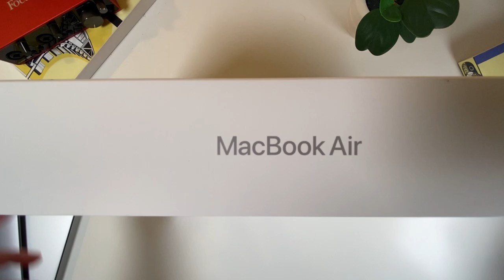MacBook Air 15 inch Unboxing (ASMR)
New Apple MacBook Air 15 inch Unboxing for 2023 - Quite (ASMR) unboxing. Let's view what the newest MacBook Air looks like a 15-Inch MacBook Air M2 Unboxing. Apple just released an all new 15” MacBook Air that uses the M2 Chip, can be configured up to 24GB of RAM and up to 2TB of storage.